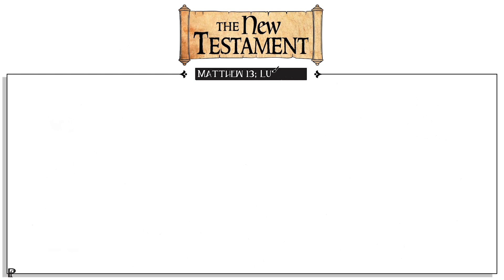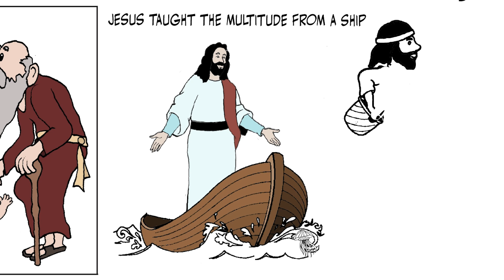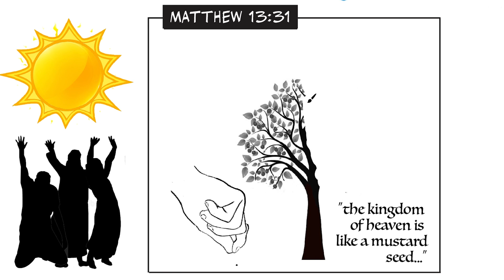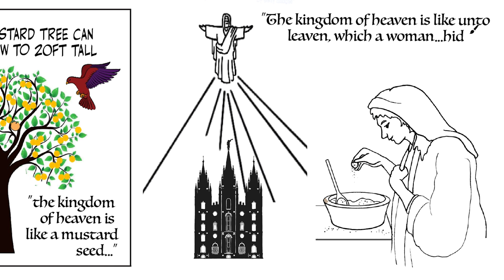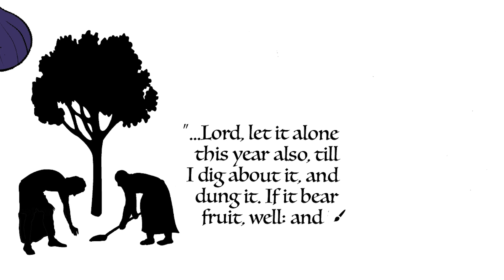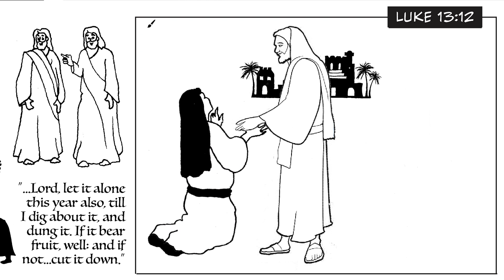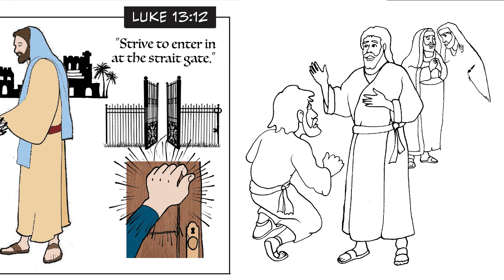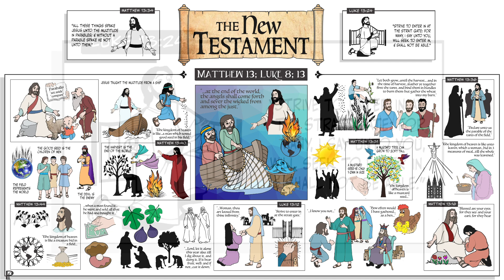Ponderfun Matthew; Luke 8; 13 New Testament Come Follow Me March 19, 2023